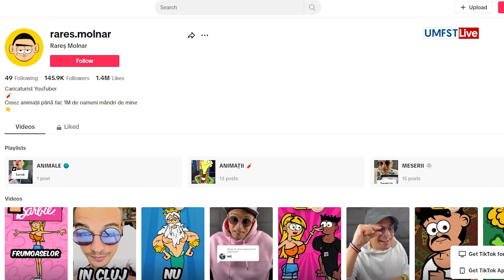PUNCT ȘI DE LA CAPĂT - Rareș Molnar - Creez animații până fac un milion de oameni mândri de mine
„Creez animații până fac un milion de oameni mândri de mine!” Așa își începe povestea Rareș Molnar, primul târgmureșean care creează animații și desene animate.

Rareș Molnar este ilustrator, animator 2D și creator de conținut pe YouTube, unde are 30k abonați, pe Tik Tok, unde se bucură de 1.7 milioane de aprecieri, dar și pe Instagram.

Are numeroase colaborări cu artiști naționali și branduri renumite, dar cel mai important spune povești într-un stil inconfundabil.

Vă invită, așadar, să-l cunoașteți pe Rareș Molnar în cel mai nou episod al podcastului Punct și de la capăt.